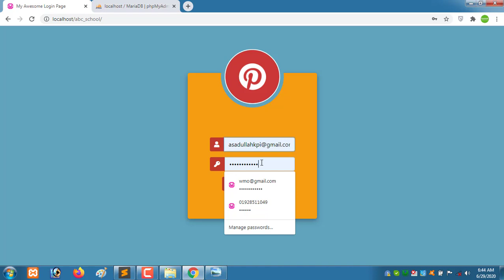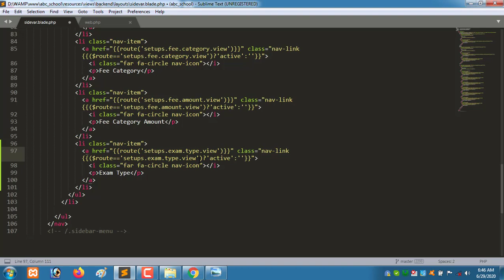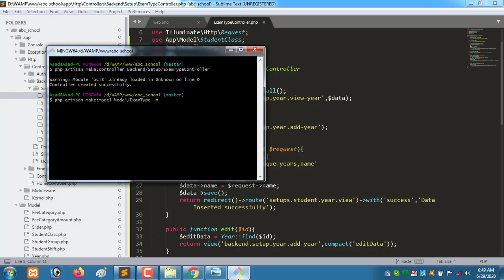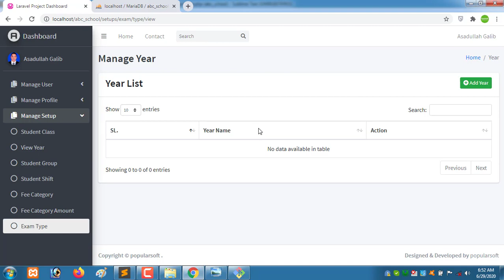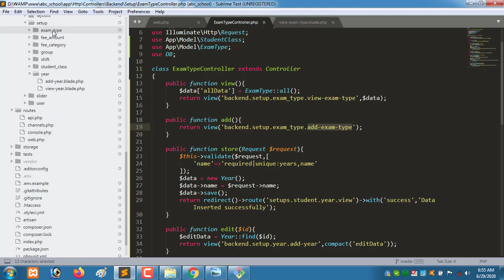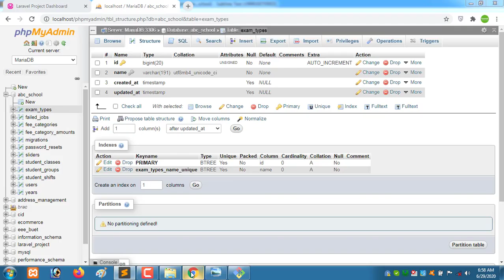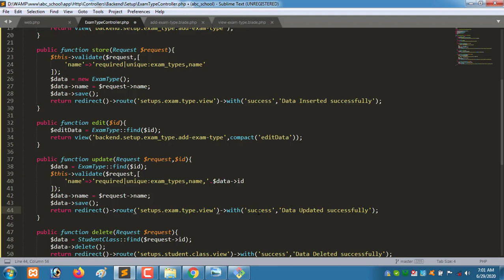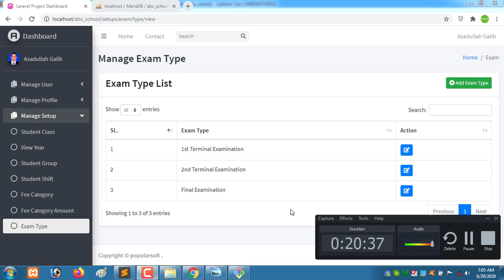#11 Working exam type | School Management System | new tips *2020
In this video i will discuss about working exam type.